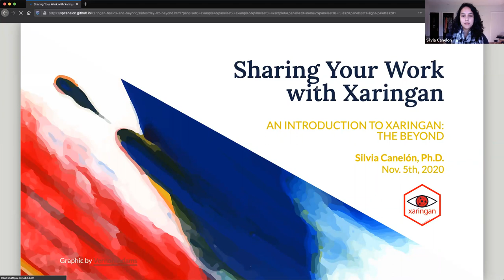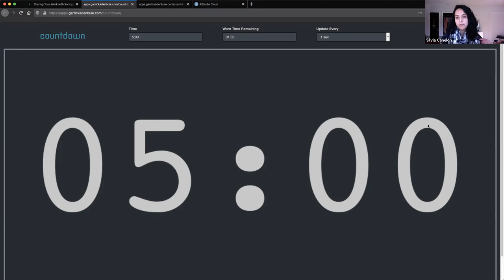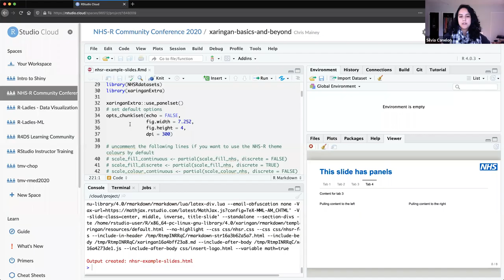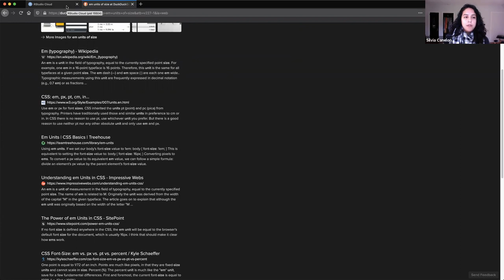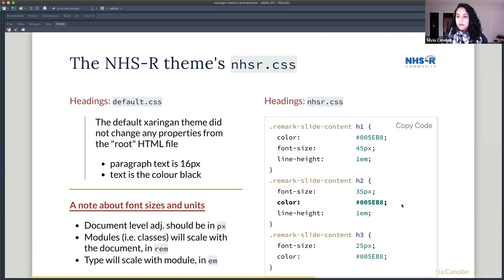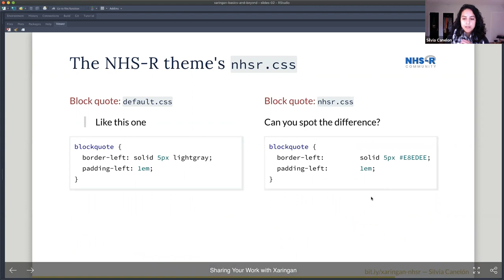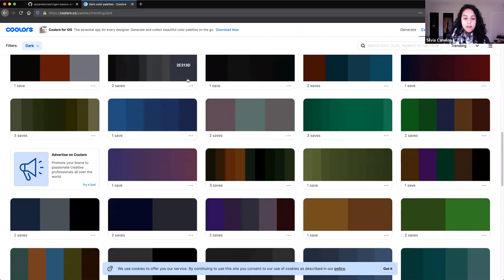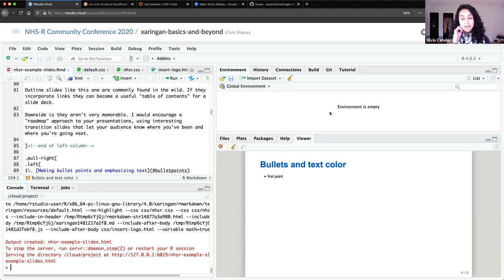Xaringan slides (part 2)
This is a recording from the NHS-R Community Conference 2020, Xaringan Slides (part 2). It was run on Thursday 5th of November by Silvia Canelon, postdoctoral research scientist in the Department of Biostatistics, Epidemiology, and Informatics at the University of Pennsylvania Perelman School of Medicine
Laurie Baker, Data Science Lecturer at Data Science campus, has supported this workshop. You can follow the trainers on Twitter
The video was not edited and might include time for exercises/breaks.